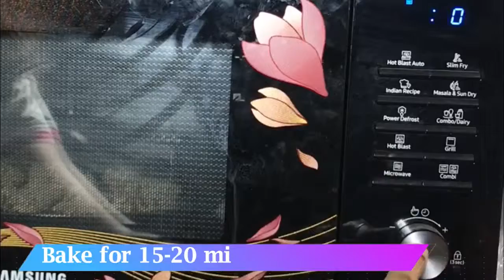OATS CRUSTED CHICKEN / SEASONED SPINACH /HEALTHY DIET LUNCH-DINNER/ DIET RECIPE-NON VEG DIET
INGREDIENTS

1) OATS CRUSTED CHICKEN
- Boneless Chicken
- Yogurt / Curd
- Salt

2) SEASONED SPINACH
- Spinach
- Sesame Seeds
- Garlic Cloves
- Onion
- Olive Oil
- Soy Sauce
- Salt

3) TANGY CURD BOWL
- Yogurt / Curd
- Chat Masala
- Salt
- Pepper

For METHOD..
Watch the above video.

Category
Howto & Style
License